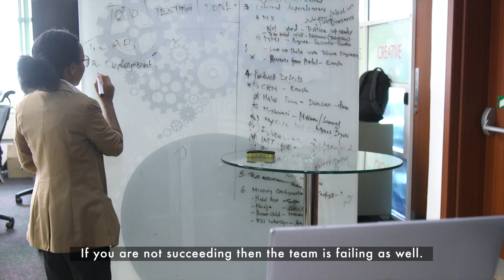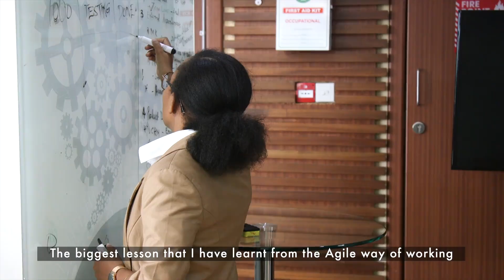Faces Of Safaricom | Susan Mwiberi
Susan Mwiberi is a Software Engineer, in the Digital Services Tribe here at Safaricom. Watch her video and learn more about a day in the life of an agile squad member.

STAY UPDATED ON WHAT'S HAPPENING AT SAFARICOM